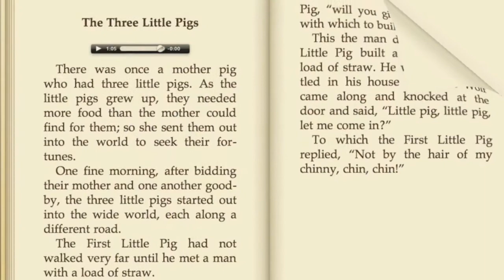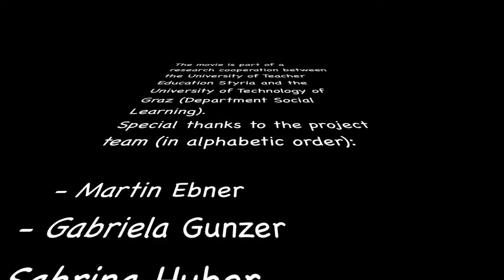[L3T] iPad in School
Short movie about the usage of iPads in School - first impressions of a research study conducted by a research cooperation between University of Teacher Education Styria and Graz University of Technology (Department Social Learning).